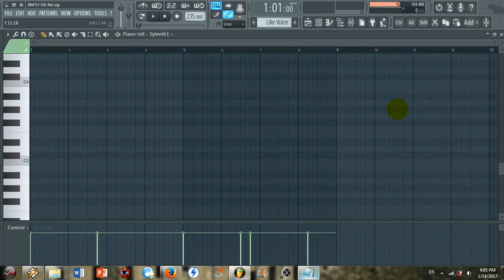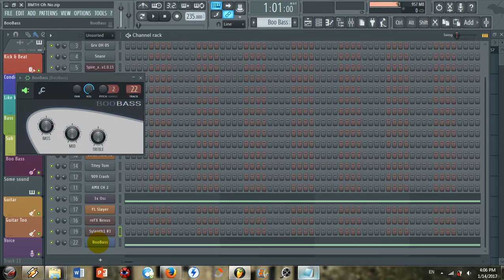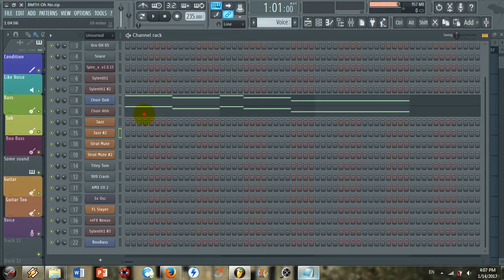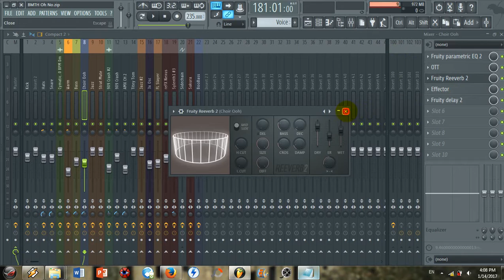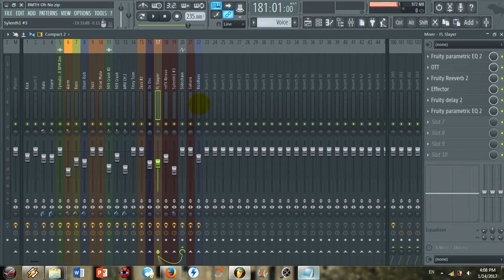Bring Me The Horizon - Oh No (FL Instrument Remake) Free FLP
I play it on winamp, coz' yeah you know, CPU